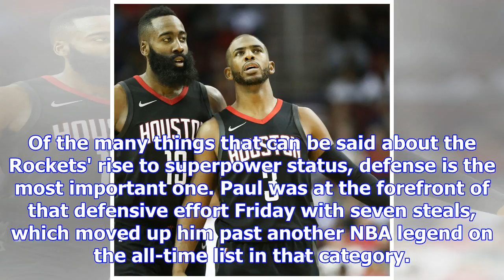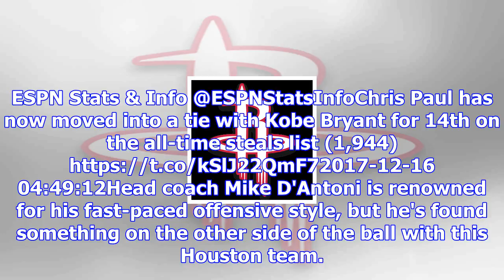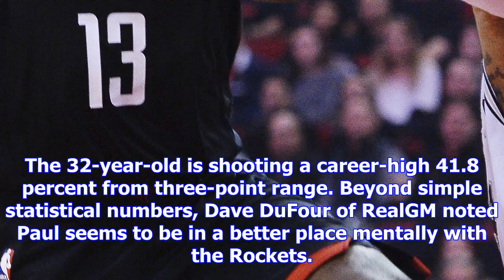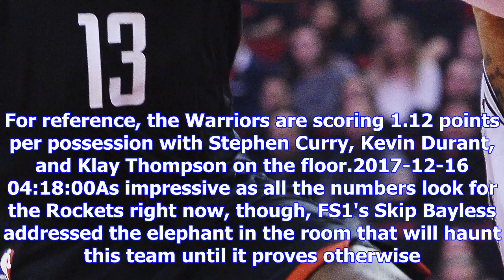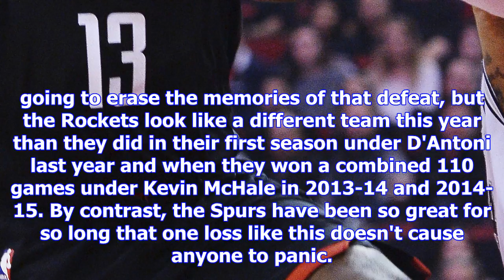James harden, rockets win 12th straight with victory vs. kawhi leonard, spurs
Eric Christian Smith/Associated PressThe Houston Rockets continued to roll, earning their 12th strai...